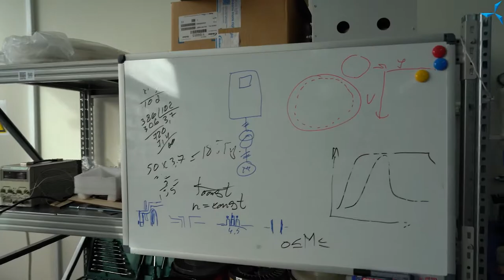"Sovelmash" winding shop: Before/After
We offer you a series of videos about how the "Sovelmash" premises have changed over the last 3 years.

 At the moment, the company's premises have been renovated, the engineering utilities have been connected, and the necessary equipment has been purchased. But not so long ago, everything was different, as you can see in this video.

 Today, the leased premises are a miniature of the future design and engineering technology department (D&E). "Sovelmash" now has its own facilities located in the winding, testing and casting areas, as well as in the high-precision testing laboratory.

 This video shows what the winding shop looked like in 2019 and what it is like today. At the moment there are racks with coils of copper wire of various diameters and samples of electric motors and stators, a winding table, a gas supply unit with nitrogen and compressed air fed for the winding table and other equipment, a workstation with milliohmmeter, megohmmeter and scales, a workstation for calculations and information processing, a programmable high-speed coil winding machine with a modernized system of feeding wire to the tooling developed by the "Sovelmash" employees which eliminates wire overlapping and jamming.

Recently, we have posted a video in which we talk in detail about the facilities of "Sovelmash" located in the winding area. You can also view it by following the